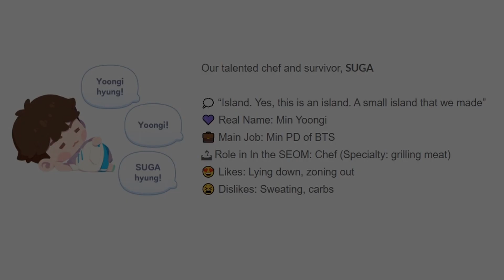Suga Interactions in BTS Island in the Seom